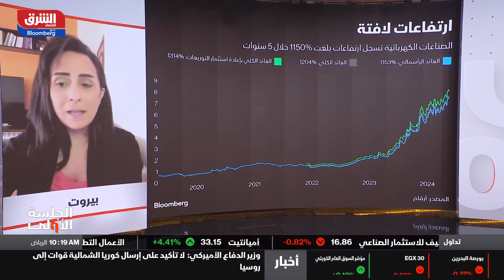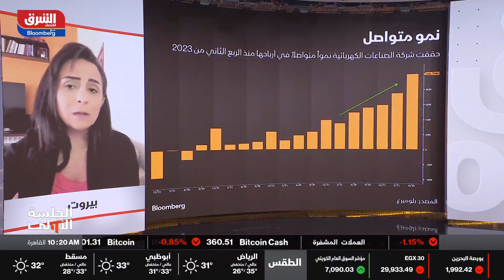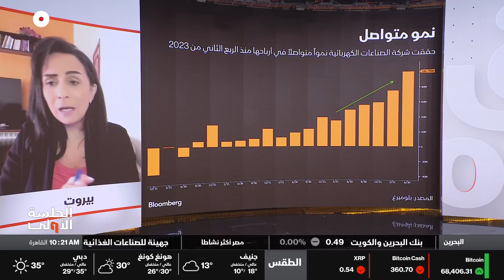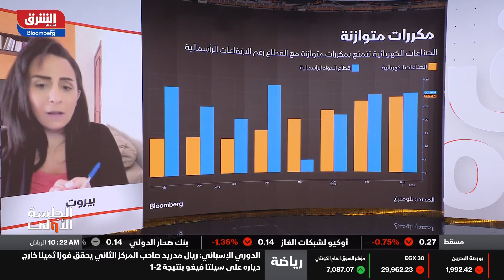اقتصاد الشرق - الجلسة الأولى - 20/10/2024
أكثر من 160% ارتفاع بسهم "الصناعات الكهربائية" منذ مطلع العام.. فما المحفزات؟
تسيطر موجة إيجابية على سهم "الصناعات الكهربائية"، فقد تمكن من تخطى معدل 160% نمو منذ مطلع العام، ودعم إيجابيته إعادة هيكلة رأس المال لزيادة رأس المال، ما أسفر عن تعديل سعر السهم. الإيجابية لم تكن هذا العام فقط لكن بالرجوع 5 سنوات نجد أن السهم على ارتفاع 1150%